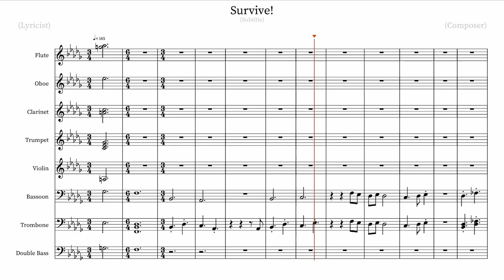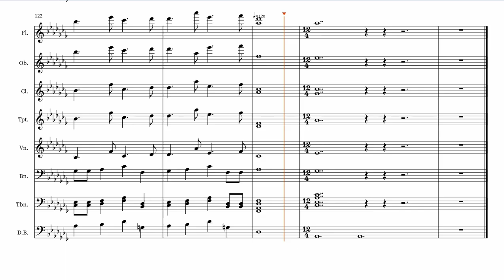Survive Score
This is a piece that I am still working on that is inspired by all the countless hours I would spend as a child playing video games. Specifically, the level with the final boss.